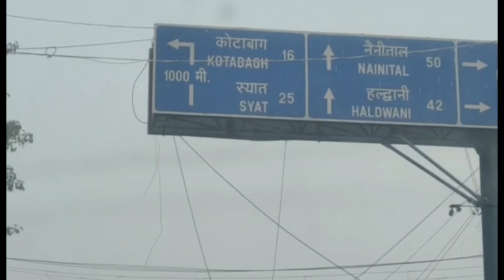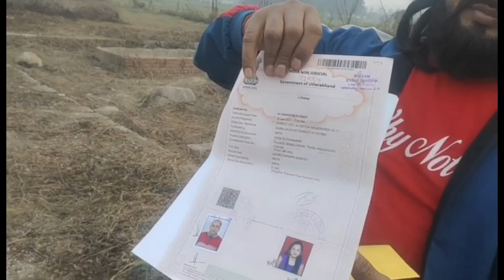मिल गई प्लॉट की Registery 🥰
hit likes.

Lots of